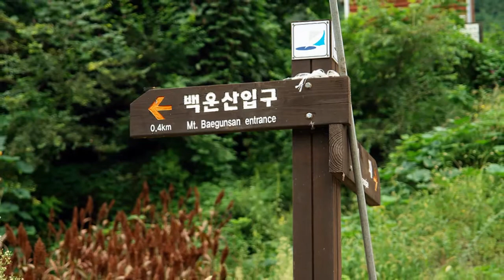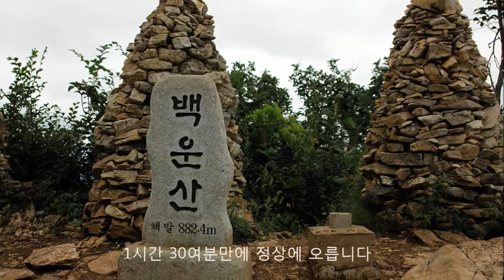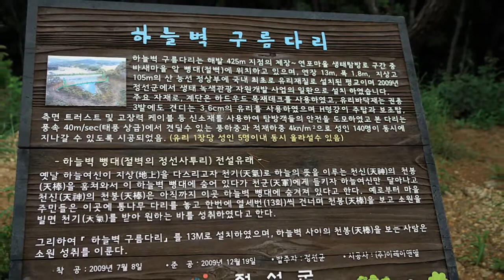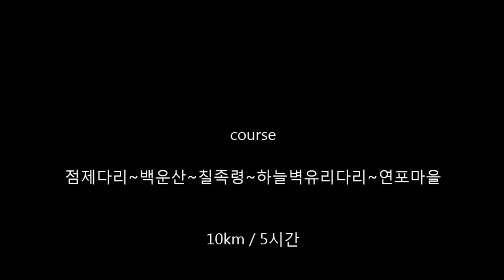소리, 당신의 소리가 있답니다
동강 백운산